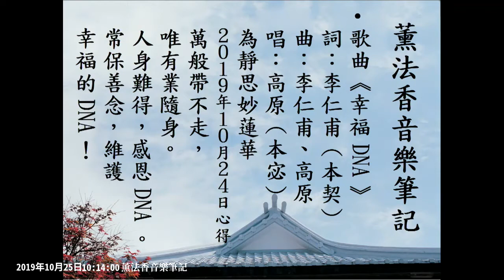【音樂】薰法香音樂筆記-幸福DNA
【只想聽音樂】幸福DNA 得來不易，我們更應該把握！人身難得今已得，用大愛的智慧寫下幸福的序列。

唱:高原(本宓)

在我的身體裡
有一個記錄器
記錄著我們的每一天
做了什麼行為

在我的細胞裡
有一個記錄器
動了什麼想念

感恩上天 給我好因緣
讓我有人類DNA
我要把握 這個好因緣
記錄下美好的序列

感恩上天 給我好機會
讓我有健康DNA
我要愛惜 難得好機會
記錄下幸福DNA
感恩上天給我機會